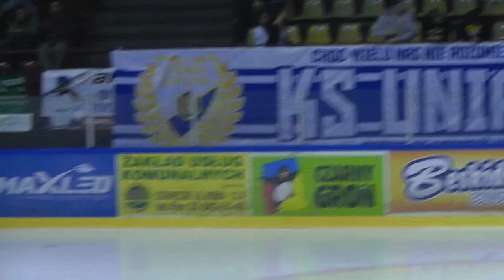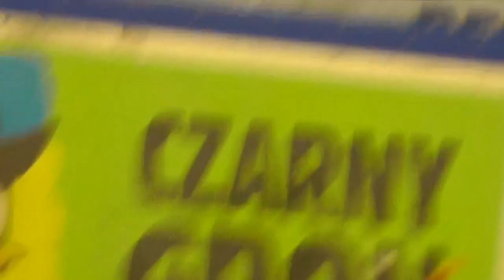Wojtek Wolski w Oświęcimiu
Pierwszy wyjazdowy mecz Wojtka Wolskiego w Polskiej Lidze Hokejowej.